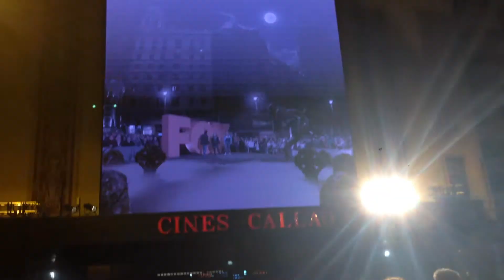Experiencia Realidad Aumentada Fox Tv (13 de octubre de 2014) SLEEPY HOLLOW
El pasado lunes 13 de octubre de 2014, Fox Tv España volvió a sorprendernos a todos con una innovadora promoción de las nuevas temporadas de sus series. Nosotros, los telespectadores, podíamos ser protagonistas de nuestras series favoritas gracias a la experiencia de realidad aumentada que organizaron en Callao. Aquí está la experiencia correspondiente a "Sleepy Hollow"